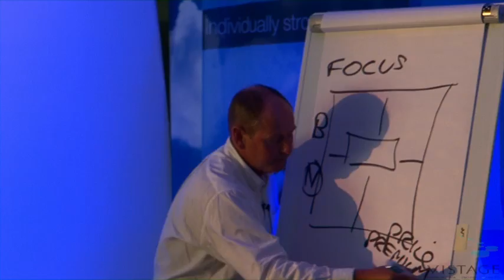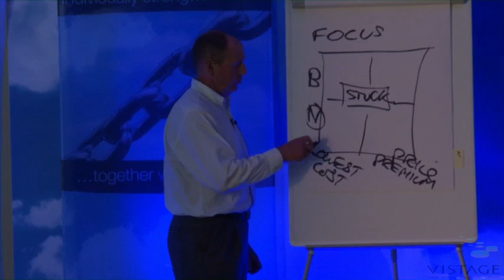Strategy Formulation in Extraordinary Times | Roger Martin-Fagg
Roger Martin Fagg, a leading economist speaking at the Vistage regional meeting, to find out more